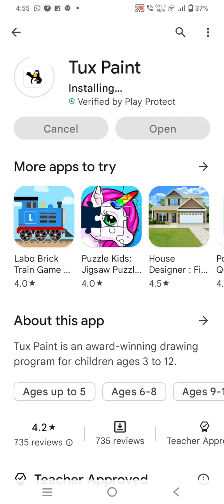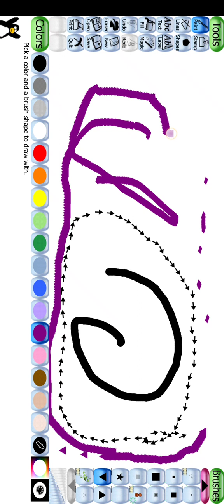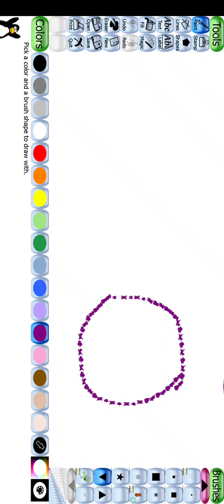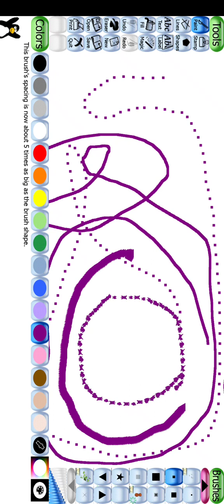TAX PAINT Kids PHONE 📱 play Store TAX PAINT